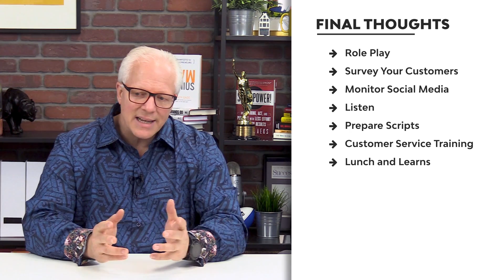Providing Outstanding Customer Service | Fordify Ep. 024 Ford Saeks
| Let’s face it… IF you don’t take care of your customer concerns, they’re more likely than ever to bash you. And it's not just to their friends and family. It's to everyone who follows them on social media.

So you may be wondering how to improve customer service. The good news is that you already know your customer's main concerns, which makes it easy to prevent disasters from happening. In this episode of Fordify, we're going to provide a little customer service training and share a game plan for preparing your team in a no-nonsense approach to providing great customer service.

Please watch it, share it, and comment with what you’d like to see us do in the next episode. We welcome your feedback and questions!

From start-ups to Fortune 500’s, Saeks is widely recognized as a Business Growth Innovator. With over 20 years’ experience (ranging from retail to wholesale), he has founded over ten companies, authored four books, been awarded three U.S. patents, and received numerous industry awards. As President and CEO of Prime Concepts Group, Inc., a digital marketing firm, Ford specializes in helping businesses attract loyal and repeat customers, monetize social media, and ignite innovation.